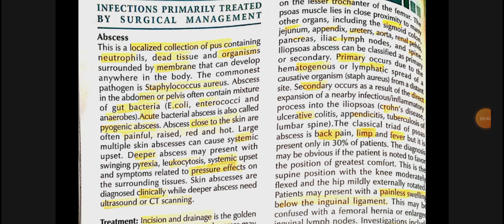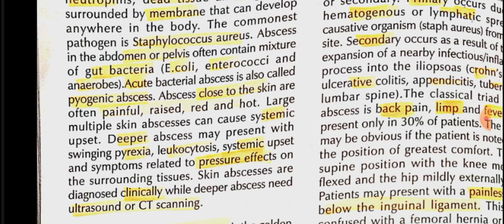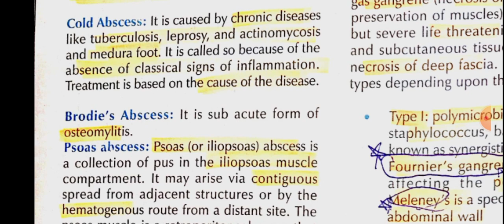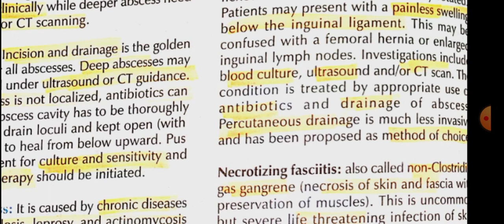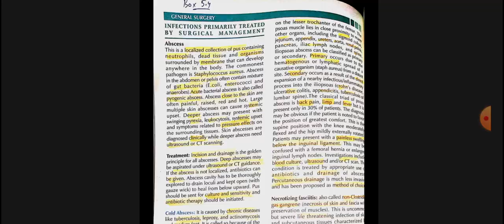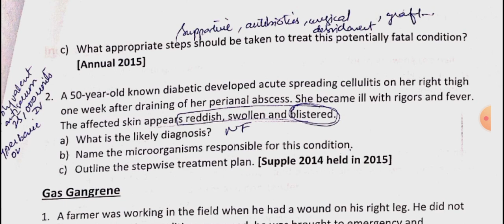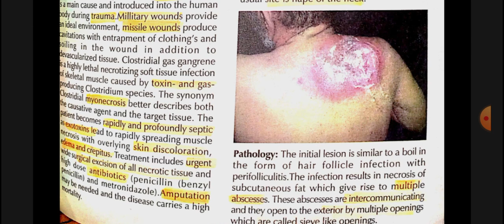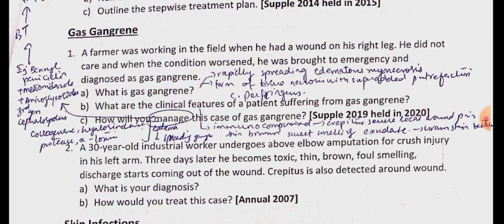Surgical Infections 3